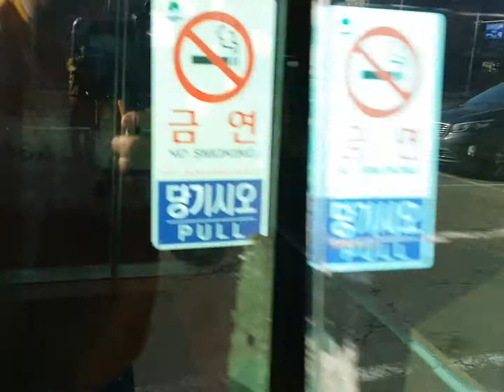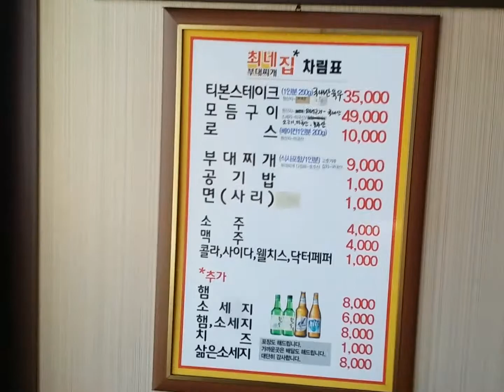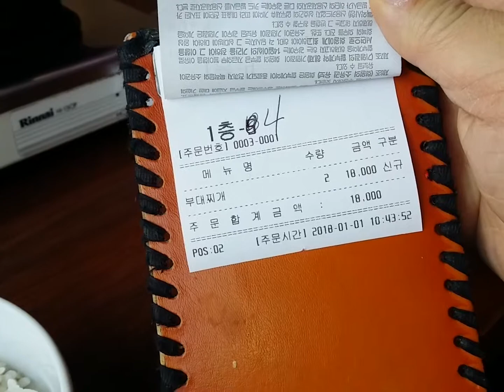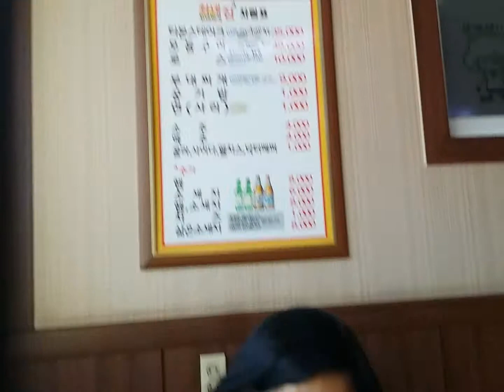2018송탄최네집본점